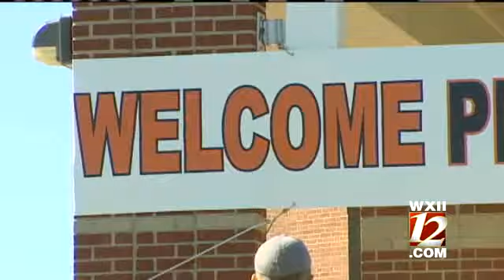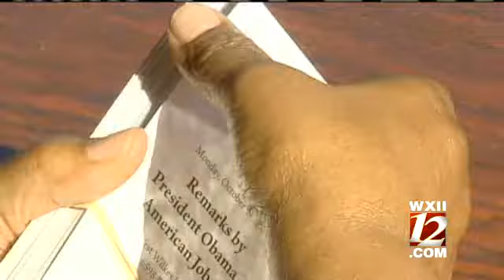Presidential Tour Of North Carolina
Veronica White gives us the details on President Obama's visit to North Carolina...